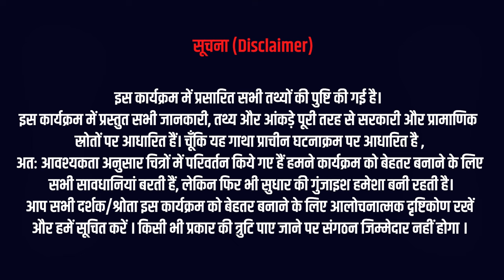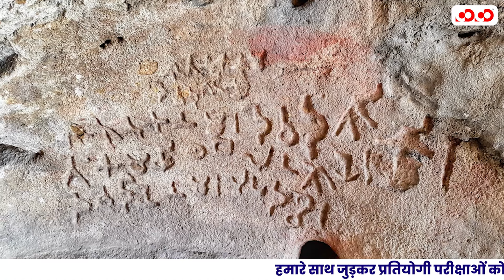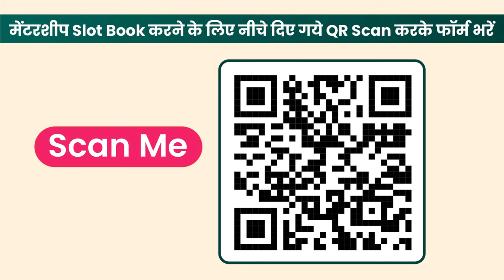मैं छत्तीसगढ़ हूँ-देवदासी सुतनुका और देवदत्त की प्रेम कथा | Annu Mam